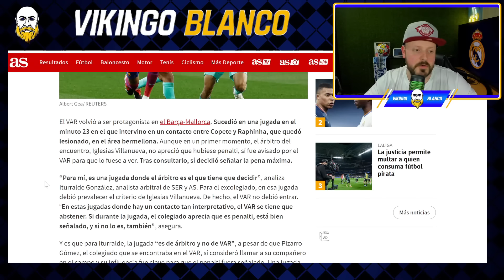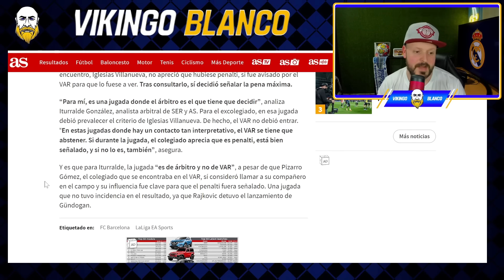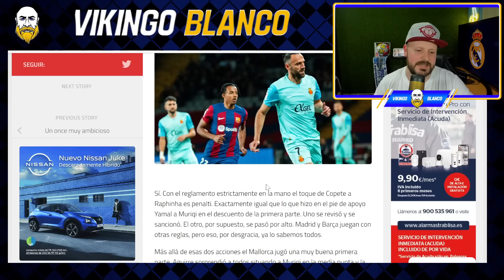¡NUEVO ROBO CULÉ! EL BARCELONA GANA CON AYUDA DEL ÁRBITRO NO PITÓ UN PENALTI A FAVOR DEL MALLORCA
Otro robo escandaloso del FC Barcelona que sigue sin un penalti en contra, jugadas polémicas todas arbitradas para el mismo lado, vergonzoso...

FC Barcelona 1-0 Real Mallorca
Barcelona 1-0 Mallorca
penalti a muriqi
penalti a raphinha
penalti de lamine yamal

Real Madrid
Rumores de fichajes
Florentino perez